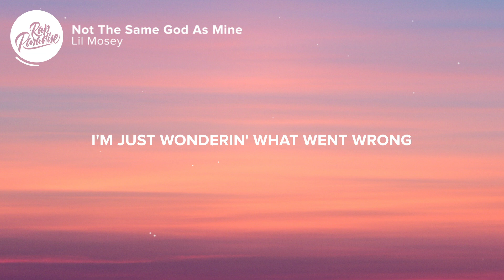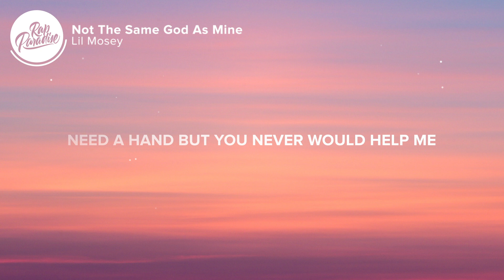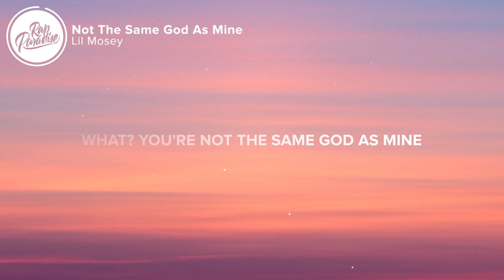Lil Mosey - Not The Same God As Mine (Lyrics)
⚡️I'm just wonderin' what went wrong

[Intro]
Uh, uh, uh-uh
Uh-uh, uh
Uh-uh, uh
Uh

[Pre-Chorus]
I'm just wonderin' what went wrong (What went wrong)
But there's a whole better place for your soul (Soul)
Our feelings gone, and you never would know (Would know)
We smoking opps so let it out the window (Gas)
Seen better days, uh, lift your face up (Face)
We in London, waitin' for you to wake up (Wake up)
Never knew where this life would take us (Take us)
All we could do is show you where we messed up

[Chorus]
Uh, what do you want? (What do you want?)
Huh? Get off my mind (My mind)
Uh, need me a sign (A sign)
What? You're not the same god as mine

[Verse]
Your money, watch it rewind (Rewind)
Yo, dummy, money is time
Think it's funny, I don't know why
Million up, and I'm still on my grind (My grind)
Need a hand but you never would help me (Help me)
Need a billion, you never could sell me (Sell me)
Since a baby, I finna be wealthy (Wealthy)
"Just be safe," what my mama would tell me
I know life is misery (Misery)
But our story goin' down in history (History)
Hatin' me, but I blew and now they missin' me (Hatin' me)
Not to my face, but behind me, they be dissin' me (Lil' bitch)
Woke up, I been sleepin' all day (All day)
Couldn't curb, I been plannin' all-state (All-state)
Can't die, so I keep it always (Boom)
This crossroads 'cause it go four ways (Crossroads)

[Pre-Chorus]
But there's a whole better place for your soul (For your soul)
Our feelings gone, and you never would know (Nuh-uh)
Seen better days, uh, lift your face up (Face up)

[Chorus]
Uh, what do you want? (What do you?)
What? You're not the same god as mine (Mine)

[Outro]
Uh, what do you want? (What you want?)
Uh, need me a sign (Need me a sign)

👨‍💻 If you like “Lil Mosey - Not The Same God As Mine” check out these other tracks:

👩‍💻 Share “Lil Mosey - Not The Same God As Mine” with your friends